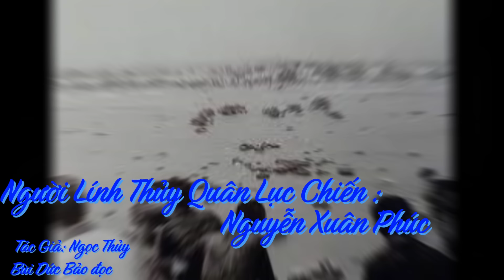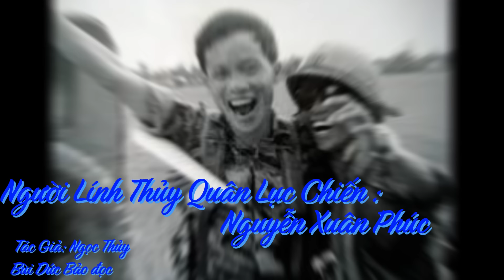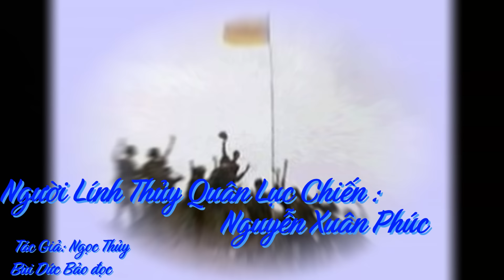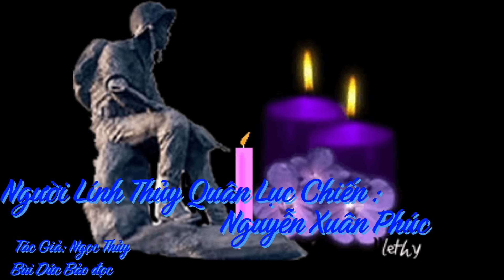Người Lính Thủy Quân Lục Chiến : Nguyễn Xuân Phúc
Với ước mộng như lời tiền nhân: "Làm trai cho đáng nên trai. Xuống đông đông tĩnh, lên đoài đoài tan", Nguyễn Xuân Phúc chọn binh chủng Thủy Quân Lục Chiến và tình nguyện xin đi tác chiến, đáp ứng với tình hình chiến sự đang gia tăng sôi bỏng.